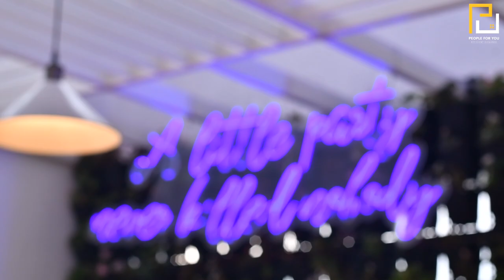Modern luxurious paradise by people for you design studio | Architecture & Interior Shoots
Shot by Sanjith Seetharam.
We are specialised in top film making for architectural & Interior shoots.

Project details
6000 sft
Ground + 1
4 rooms